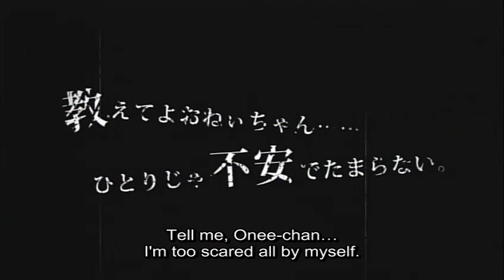Dansai Bunri no Crime Edge - Trailer English Subs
Synopsis
Haimura Kiri is a seemingly ordinary boy with one slight problem: he is obsessed with cutting other people's hair. One day he meets Mushiyanokouji Iwai, the "Hair Queen" who cannot cut her hair because of an inherited curse. Kiri finds out that his scissor, "Dansai Bunri no Crime Edge" is the only thing that can cut them. But little did he know that their meeting sparked the start of an old murder game to kill the "Hair Queen" using the cursed killing tools, the "Killing Goods." Can Kiri protect Iwai from the Killing Goods Owners? Let the game begin!